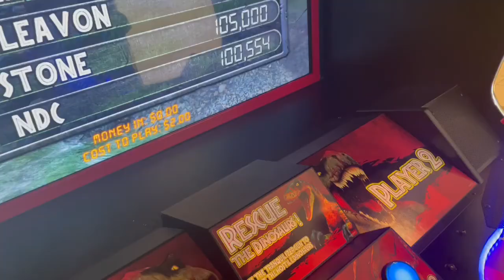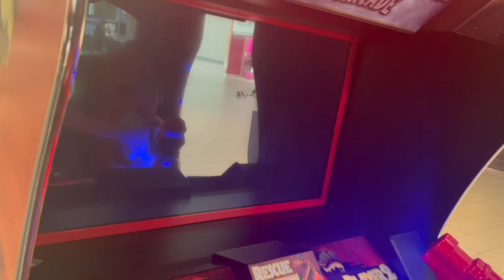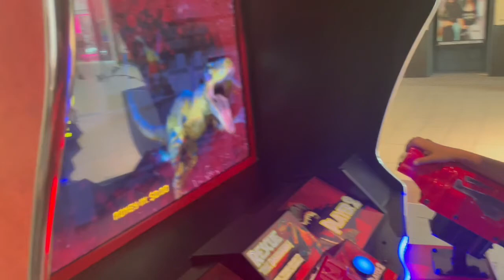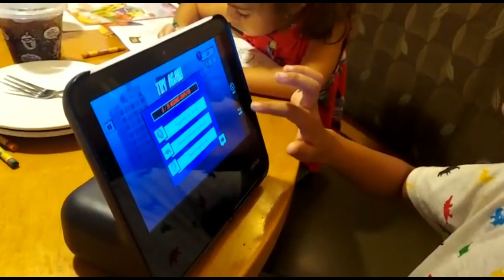toti family goes to the mall and eat! Vlog 1